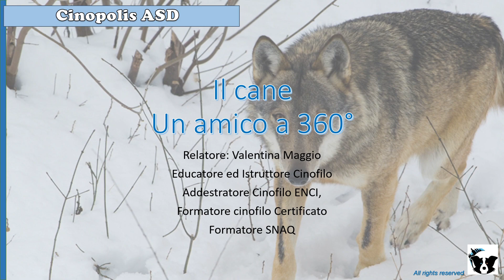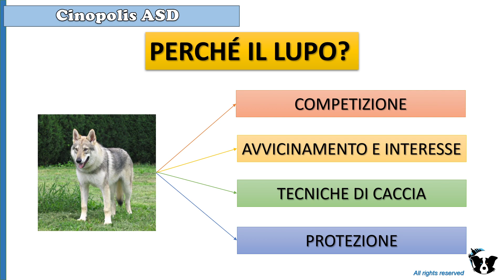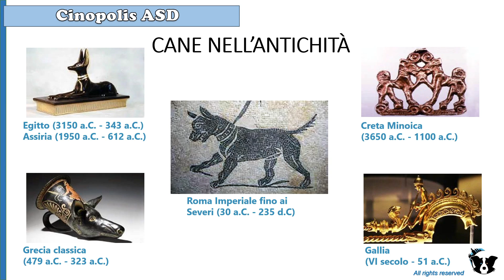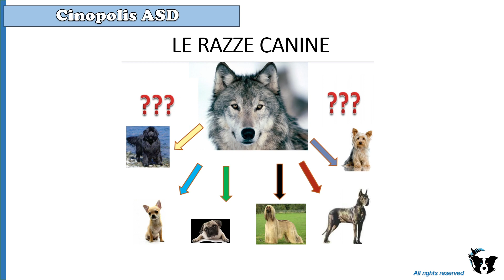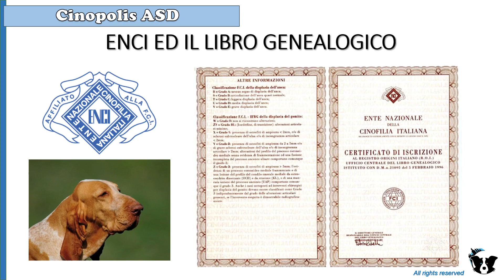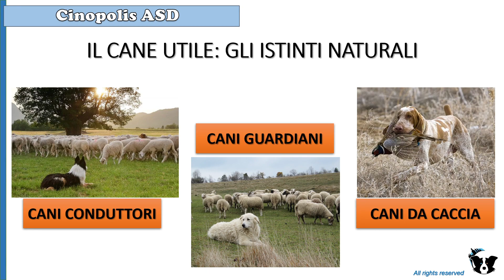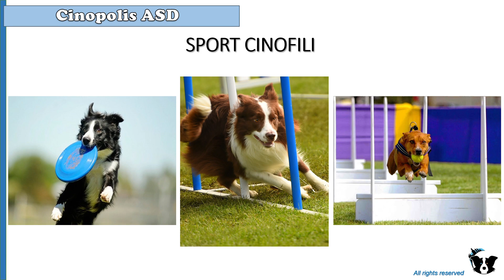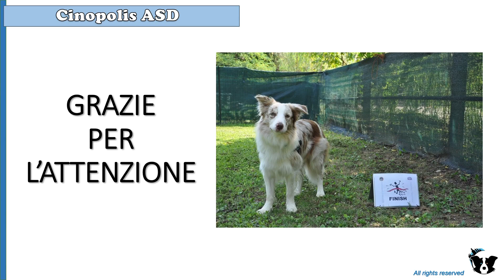UTL Melzo online - Valentina Mago - Il cane, un amico a 360 gradi